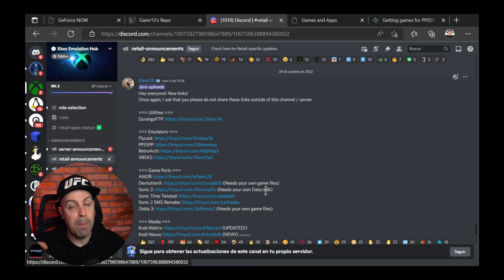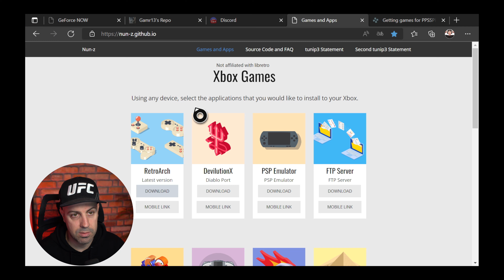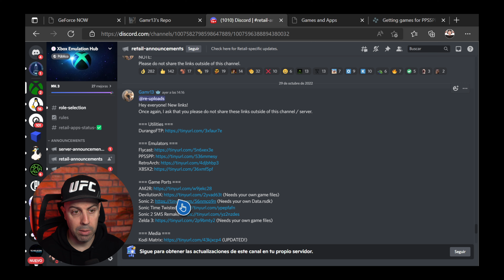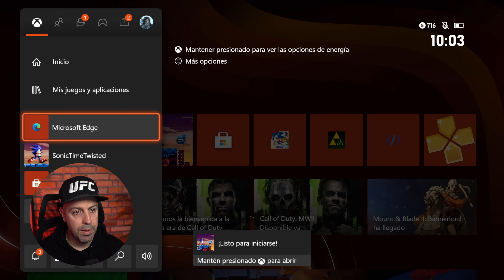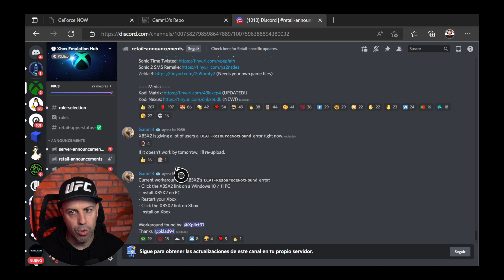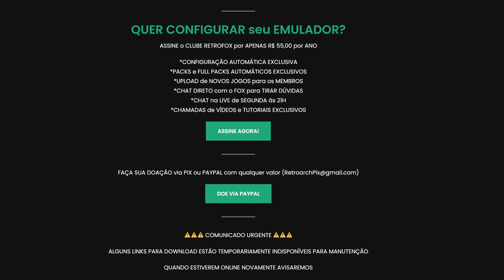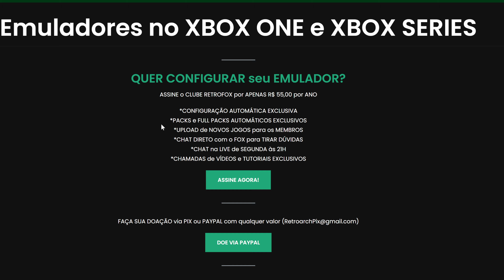Caza de emuladores, Apps y Ports | Xbox One / Series